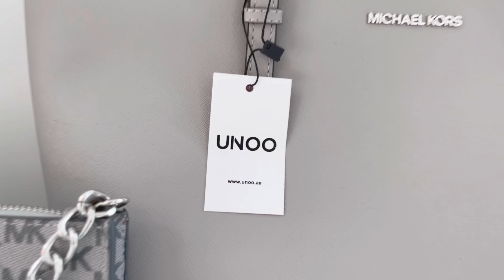THIS MONTH IS FULL OF SURPICES!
Information:
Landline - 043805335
Location: Shop M1 Centro Shopping Centre Al Satwa Dubai, UAE